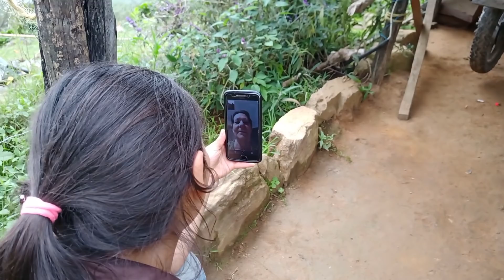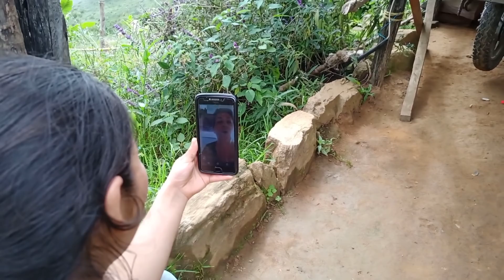Aulas que viram amizades!♥️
Os alunos e alunas da Sofia já viram amigos! E a interação fantástica pode ser observada neste video!

Fizemos um arroz carreteiro com carne de porco e levamos as vacas para o pasto!

URL: InShot